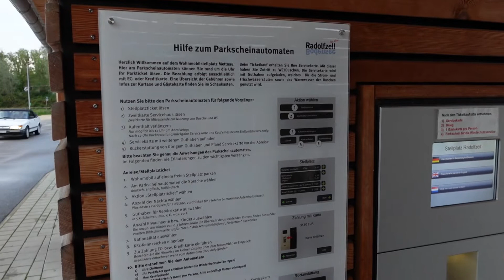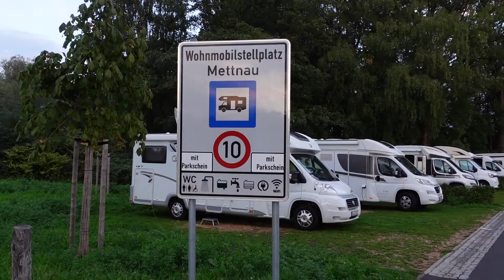Wohnmobilstellplatz Mettnau in Radolfzell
Wir stellen den Wohnmobilstellplatz Mettnau in Radolfzell vor.